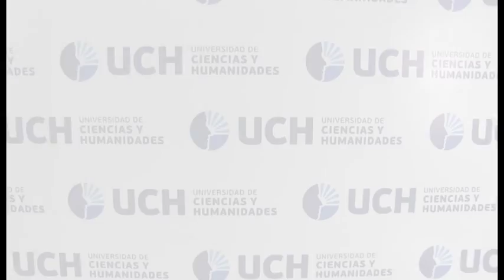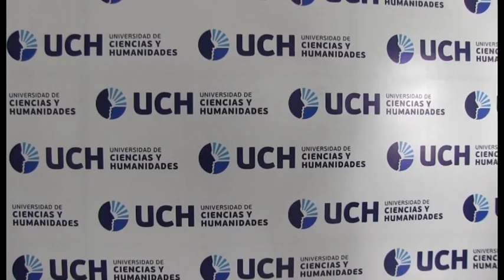Invitación FETUCH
Invitación al FETUCH 2015 que se realiza el 29 y 30 de octubre en la Universidad de Ciencias y Humanidades.